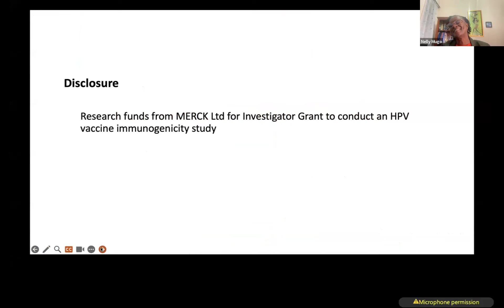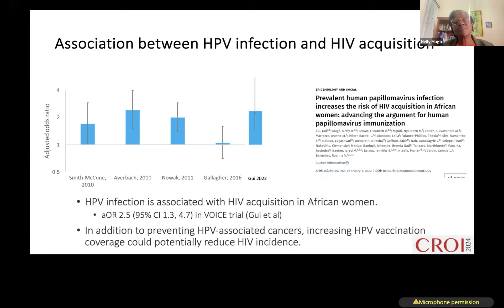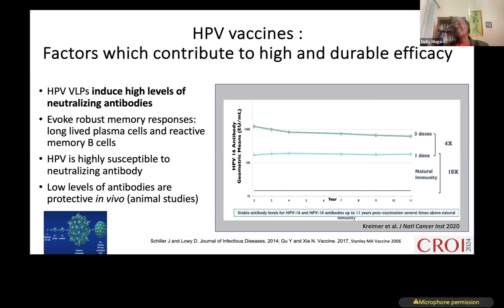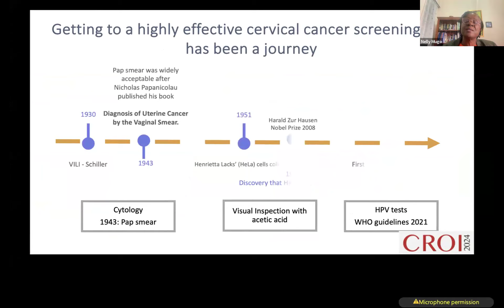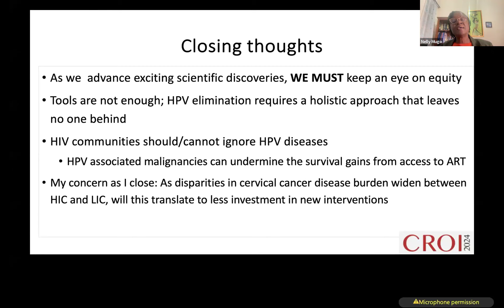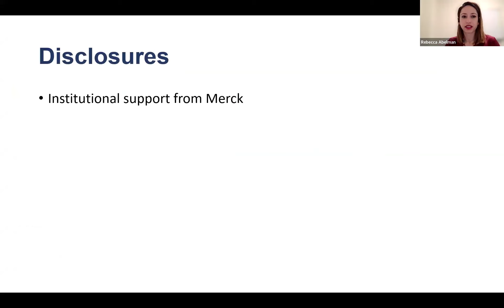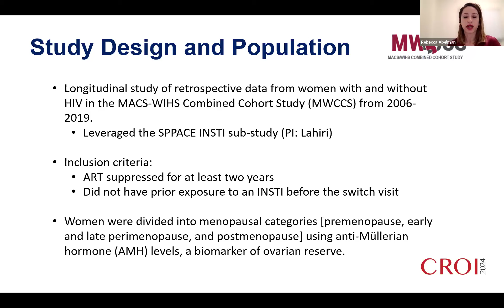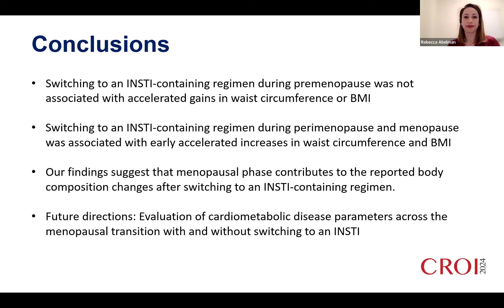Inter CFAR Collaboration on HIV Research in Women Webinar: March 13, 2024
Featuring two Talks! Nelly Mugo, MBChB, MMed, MPH: “HPV Elimination – Let’s not let inequity stand in our way” & Rebecca Abelman, MD: “InSTI Switch During Menopause Is Associated With Accelerated Body Composition Change.”